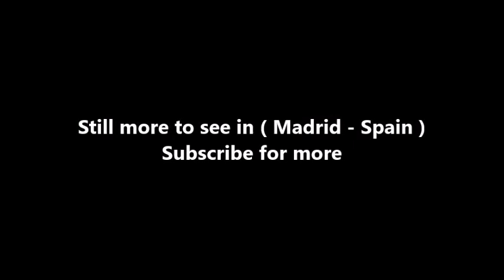Places to see in ( Madrid - Spain ) El Oso y el Madrono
The statue of the bear and the strawberry tree is a sculpture from the second half of the 20th century, situated in the Spanish city of Madrid. It represents the coat of arms of Madrid and is found on the east side of the Puerta del Sol, between Calle de Alcalá and St. Jerónimo run, in the historical centre of the capital.

The statue is a work of the sculptor Antonio Navarro Santafé (es)(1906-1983) and was inaugurated in 1967. It was promoted by the section of Culture of the City council of Madrid, which wanted to represent the main heraldic symbols of the city and of Spain with a monument.

The first appearance of a wild bear and a strawberry tree on the coat of arms of the city was in the 13th century. Previously, it only incorporated a bear in passant attitude, until it was replaced in the aforementioned century by the two current figures. With this change, they wanted to symbolise the resolution adopted by the municipality and the Chapter of Priests and Beneficiaries after a long litigation about the control of Madrilenian pastures and trees.

The sculpture has always been in the Puerta del Sol, but in two different locations inside the square. Before 1986, it was situated in the east side of it, in the vicinity of the building between the Calle de Alcalá and the Carrera St. Jerónimo. This year, it was moved to the front of Carmen Street for the square's reform and remodeling, promoted by mayor Enrique Tierno Galván. In September 2009, with the integral renewal of the square promoted by Alberto Ruiz-Gallardón, it has gone back to its original location.

The statue of the bear and of the strawberry tree is made of stone and bronze. It weighs approximately 22 tons (20 tonnes) and stands 13 ft (4 m) tall. It rests on a staggered cubic pedestal of granite. It represents in a real-life form the coat of arms of Madrid, with the tree taller than the bear, who supports his paws on the trunk and directs his attention towards one of the fruits.